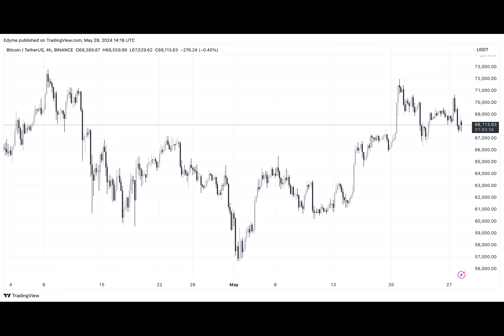Russian Firms Pivot To Crypto In Global Trade Amid Sanctions – Here’s How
Have you ever wondered how international trade finance is evolving in today's world? In this article, we'll explore how Russian commodity firms are turning to cryptocurrency to circumvent financial hurdles posed by international sanctions.